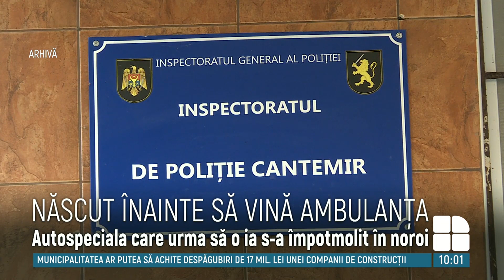Un bebeluș din raionul Cantemir s-a născut cu girofarul inclus la poartă